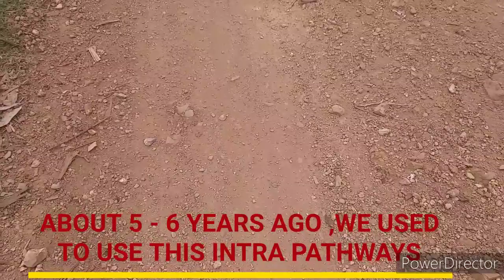Village Roads In Africa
Village Roads In Africa || ‎@kibibaafrica